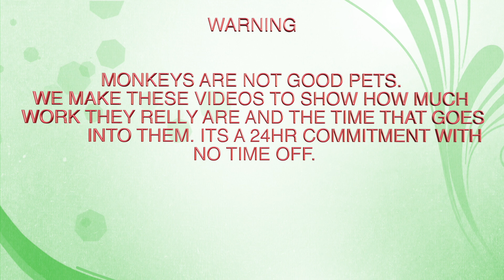Just Shovel And Shut Up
Just shovel and shut up lets you see a little of us working together. Maybe not get along sometimes. Then our little fellers check out the hard work.

The Enchanted Kingdom is a nonprofit  primate sanctuary working on helping people understand the amount of work that goes into owning a monkey and to really think long and hard about the choices you make.

Patron

The Enchanted Kingdom inc
P.O.Box 8141